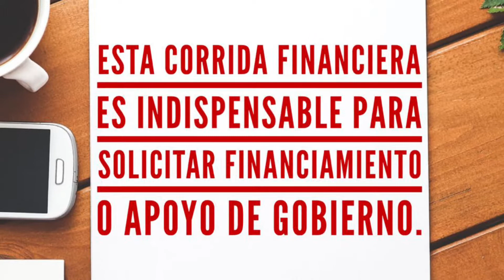Corrida Financiera para Zapatería